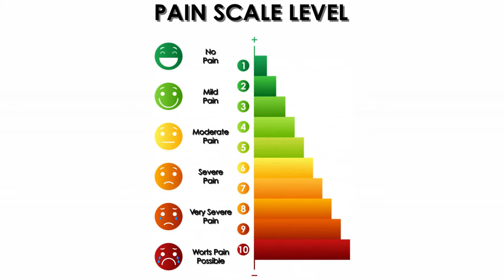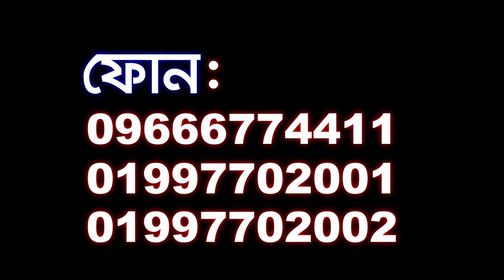ব্যথা মুক্ত জীবন পেতে ভিডিওটি দেখুন || Best Pain Treatment || Best Doctor & Hospital